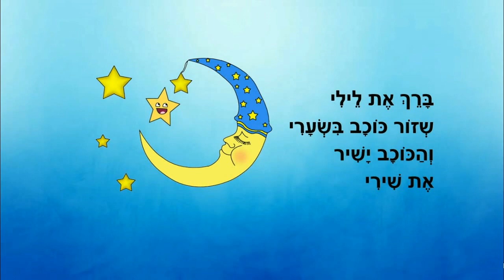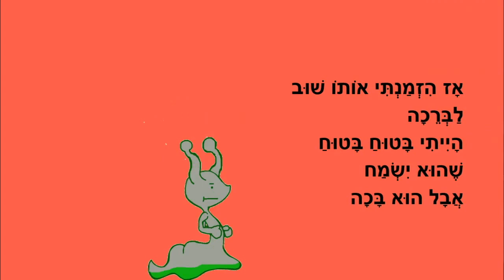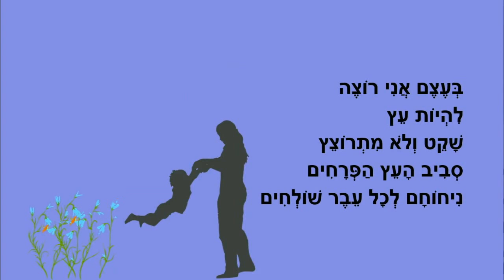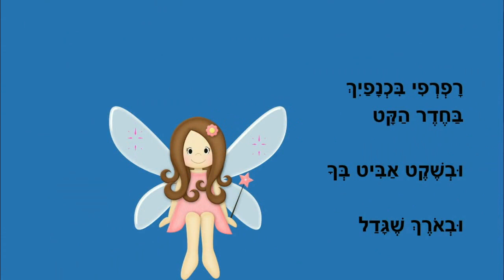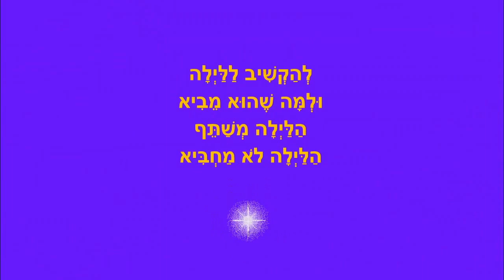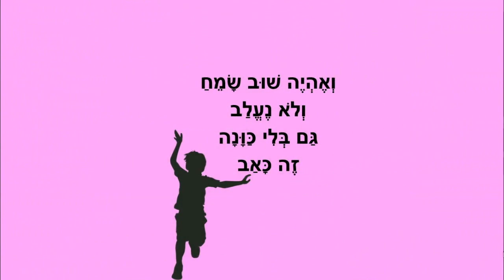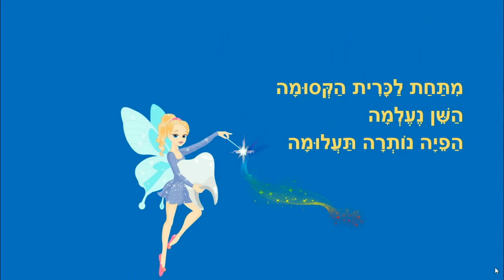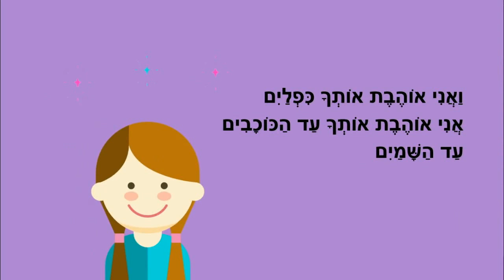סיפורי ילדים לפני השינה - ברכה מהירח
סיפורים לילדים לפני השינה
ברכה מהירח